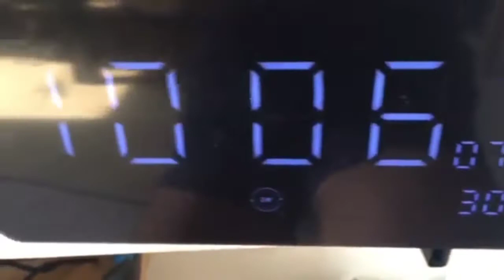all accessories available gaming accessories in Pakistan price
allgaming#allaccessories mp3best#gamingkeyboard Pakistanprice#